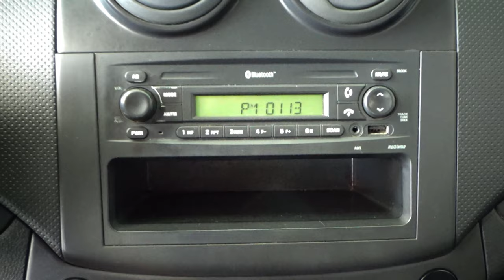Chevrolet / Aveo / 2017 - 11299